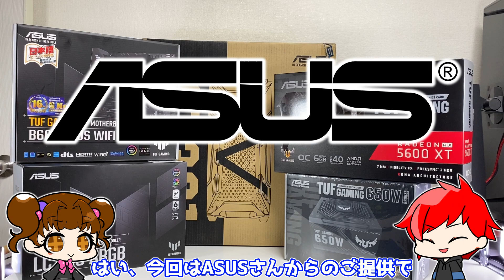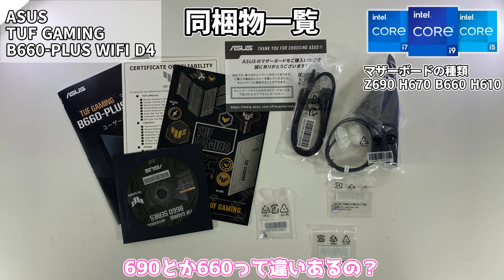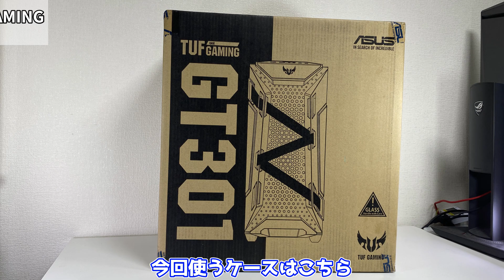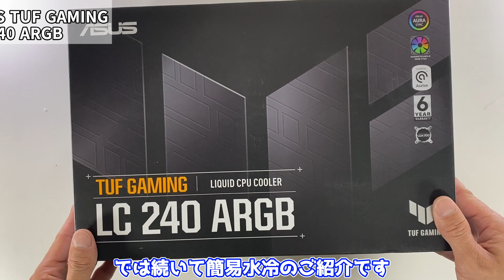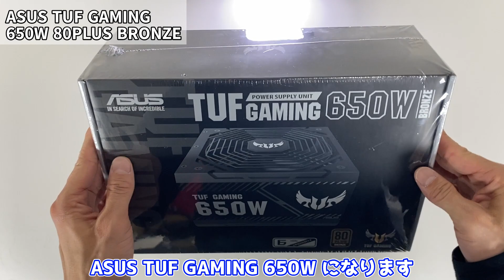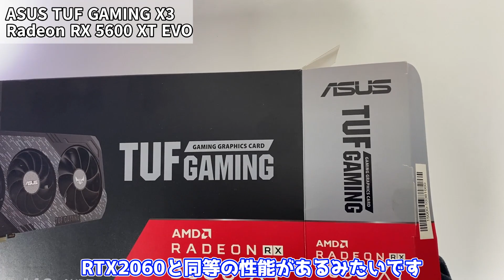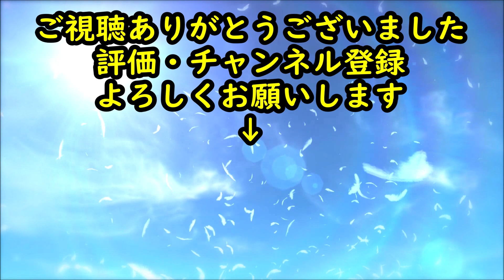【自作PC】Intel12世代をASUS TUF GAMINGで組んでみた！エントリークラスにあえてのi9-12900Kを・・・・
今回はASUSのTUF GAMINGシリーズでパソコンを組んでみました！
自作パソコンは思っているほど難しくないので是非参考にしてみてください！

ASUS TUF GAMING B660M-PLUS WIFI D4 ⇒
ASUS TUF GAMING GT301 ⇒
ASUS TUF GAMING LC 240 ARGB ⇒
ASUS TUF GAMING 650W 80PLUS BRONZE ⇒

0:00 OP
0:55 TUG GAMINGとは？
1:40 マザーボード
2:34 CPUの取り付け方
3:11 メモリの取り付け方
3:43 ストレージの取り付け方
4:27 ケース
5:16 マザーボードの取り付け方
6:07 簡易水冷クーラー
6:54 簡易水冷クーラーの取り付け方
8:32 電源
9:17 電源の取り付け方
9:42 グラフィックボード
10:28 グラボの取り付け方
10:55 完成？
11:15 ペリペリ
11:40 起動
12:19 ED